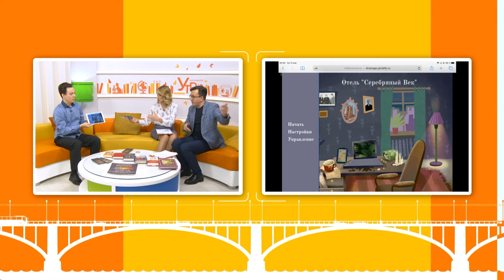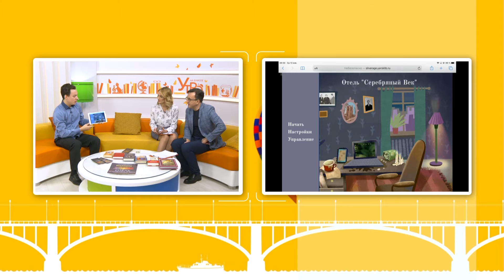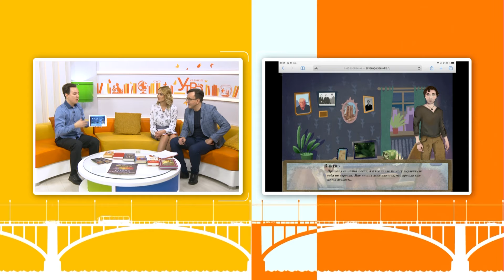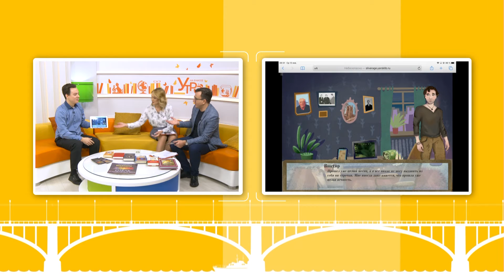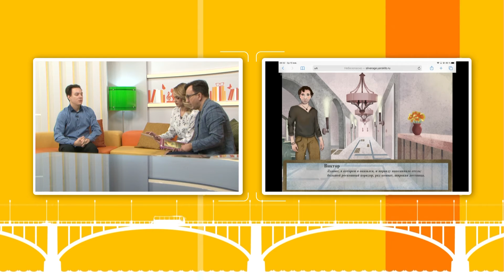Библиотекарь из Красноярска придумали свою видеоигру «Отель «Серебряный век»